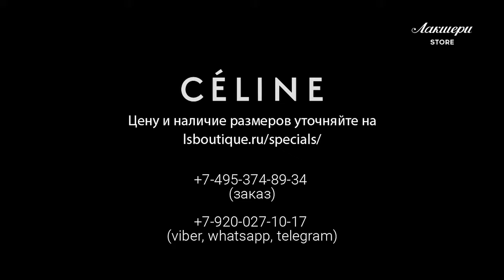Бумажник CELINE made in France ID: 69364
ОПИСАНИЕ
Cостав: 100%кожа  теленка
Цвет: Желтый
Коллекция сезона: 16/2
ID: 69364
Вы можете приобрести эту вещь
в нашем магазине Luxury Store

ОТ РЕДАКТОРА
Женский  бумажник от французской марки CELINE. Изготовлен  из матовой натуральной кожи серого цвета. Украшен серебристым тиснением с информацией о бренде. Бумажник имеет крупные размеры (19,5 сантиметров в длину, 11 – в ширину и 2,5 – в толщину). Клапан треугольной формы и контрастного желтого цвета застёгивается на кнопку. Второй цветовой акцент – внешний плоский карман бежевого оттенка. Внутри два плоских кармана, одно объемное отделение и карман на молнии, предназначенный для монет. Имеются так же 8 отсеков для пластиковых карт. Модель стильная и очень практичная. Можно использовать как клатч (в объемном отделении легко разместится смартфон). Отлично подходит в качестве подарка.

ДЕТАЛИ
- цвет: серый/желтый/бежевый
- размер: 19,5х11х2,5
- изготовлен из натуральной матовой кожи
- серебристое тиснение – название бренда
- треугольный клапан застёгивается на кнопку
- внешний плоский карман
- внутри два плоских кармана, одно объемное отделение, карман на молнии для монет и 8 отсеков для пластиковых карт
- фурнитура серебристого цвета

УХОД
Протирать тканью, смоченной в чистой воде